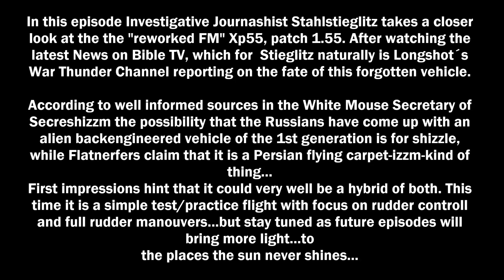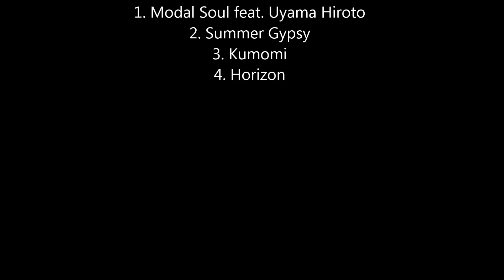War Thunder Arcade with =DMH= Stahlstieglitz - Xp 55 Flying Carpet Test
A closer look at the capabilities of the Xp55 after patch 1.55 with regard to xtreme rudder manouvers.
Conclusion: It is a flying UFO - Carpet. With this plane you can make moves like in Japanese Anime hero fighter pilot movies a la "Sky Crawlers". I love it!
Though on second thought that particular style of flying is certainly possible with other plane types and a result of using rudders as elevators and elevators as rudders at times or in combination. Combined it gets somewhat arcade acrobatics though I have to say that those maouvers go very smoothly with the Xp55 shes made for such stuff it seems.

PS: Made at least one typing mistake but the most important is 3rd tracck from Nujabes is called KuNomi.
Nujabes is one of my favorite Japanese DJs and Producers  瀬場 潤 Seba Jun; * 7. Feb 1974; † 26. Feb 2010 with his own founded label
Hydeout Productions.